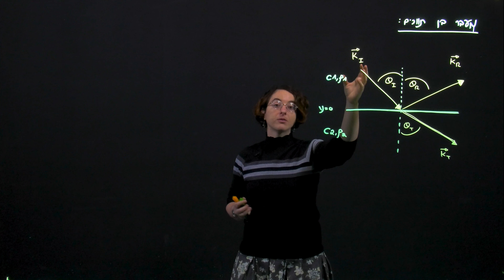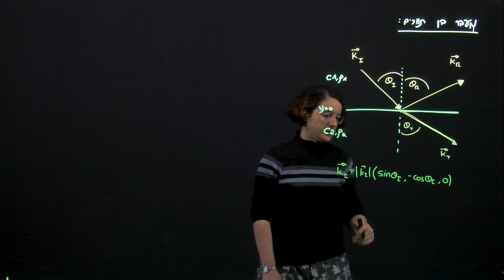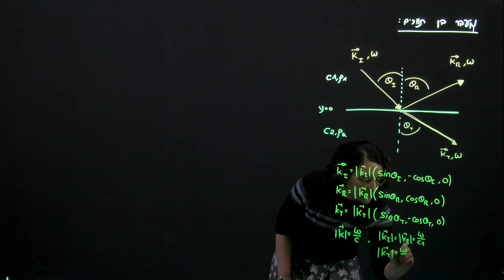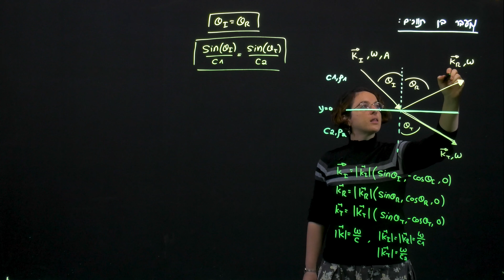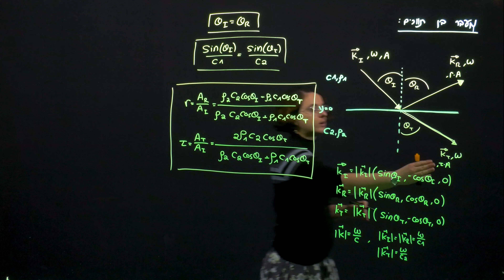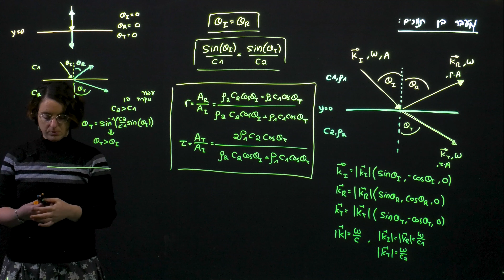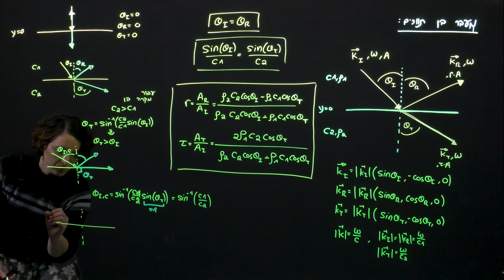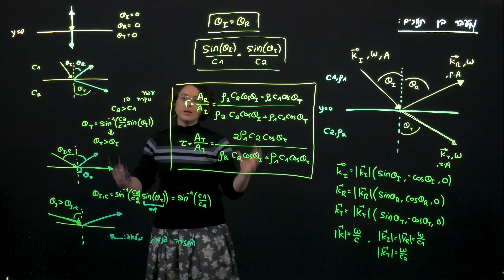תרגול: מעבר בין תווכים - הקדמה